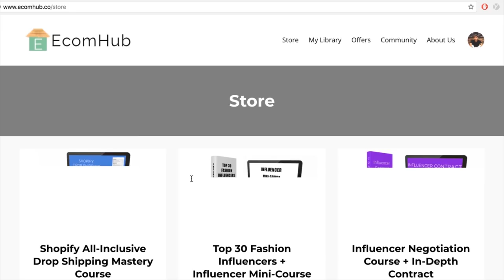BEGINNER vs. PRO DROPSHIPPERS